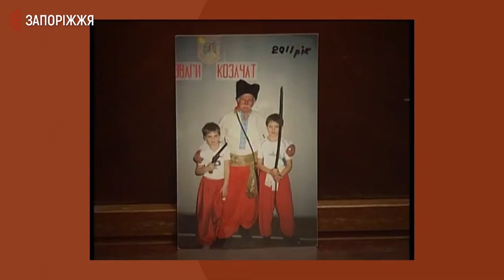Старійшина сучасного козацтва відвідав військовий шпиталь | Новина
Подарунки, придбані на заощаджені з власної пенсії кошти, вручив запорізьким бійцям у Запорізькому військовому шпиталі 86-річний голова Ради старійшин українського козацтва Ігор Синепольський. Це - предмети першої необхідності на загальну суму 20 тисяч гривень.